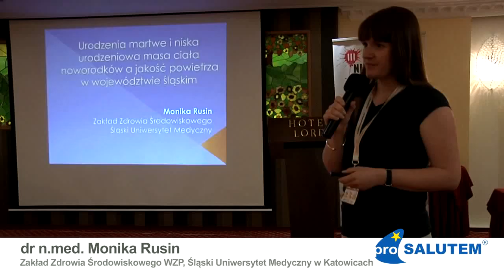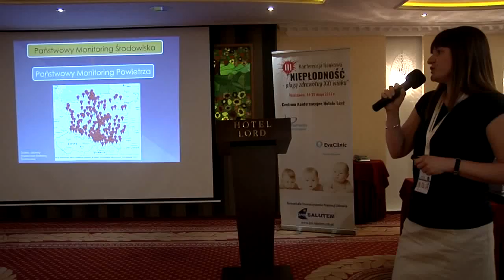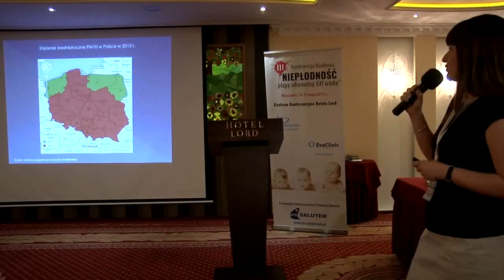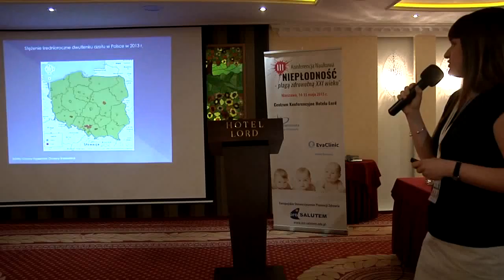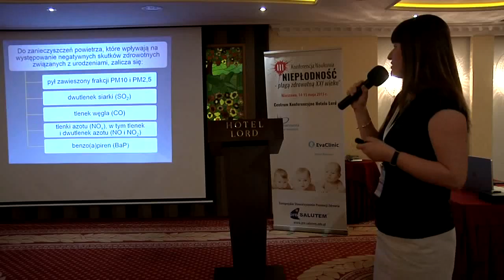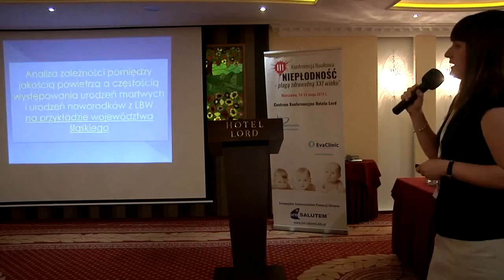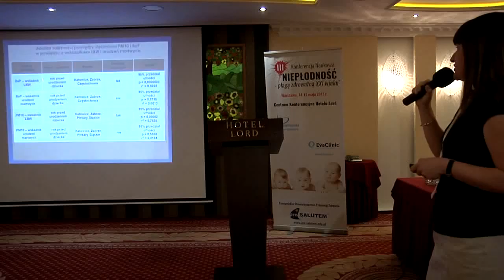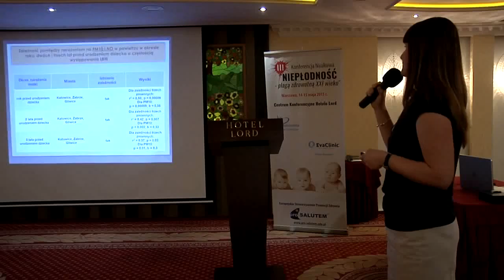Urodzenia martwe i niska urodzeniowa masa ciała noworodków a jakość powietrza w woj. śląskim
Urodzenia martwe i niska urodzeniowa masa ciała noworodków a jakość powietrza w woj. śląskim - dr n.med. Monika Rusin - III Konferencja Naukowa „Niepłodność – plagą zdrowotną XXI w.”, Warszawa, 14-15 maja 2015 r. – Centrum Konferencyjne Hotelu Lord